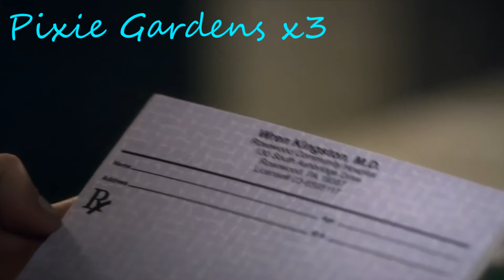Pretty Little Liars 4x20 Spencer Voiceover- "Please tell me you see what's happening here"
Enjoy! :3